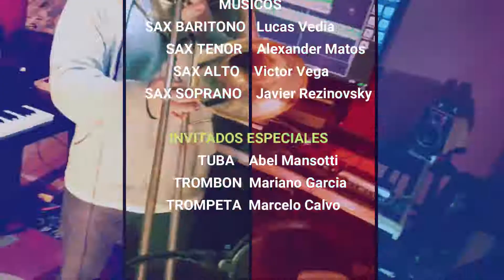BUYO cover by SAXY FLUX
Sax baritono     Lucas  Vedia🎷
Sax tenor           Alexander  Matos🎷
Sax alto             Victor Manuel  Vega Altamirano🎷
Sax soprano     Jota  Aleksandrovich🎷
Batería               Joel Nieva 🥁
           INVITADOS
Tuba             Abel Alejandro  Manzotti
Trombon      Mariano  Garcia
Trompeta     Marcelo  Calvo
Gracias  Por el Aguante !!! 🎷

Grabado y producido por Alexander Matos

Mendoza, Argentina